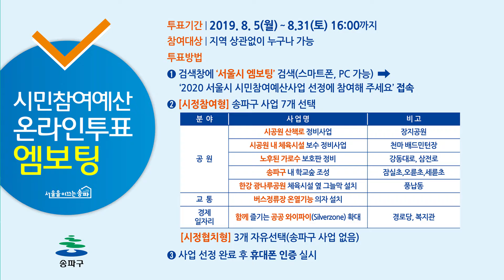시민참여예산 온라인투표엠보팅